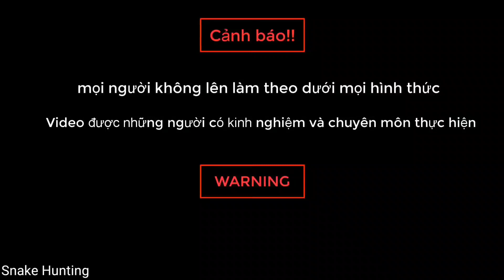Brave women confront the giant 200-weight snake hibernating in the ground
Kết bạn Facebook với mình nhé
► Nhà xuấ bản: Snake Hunting